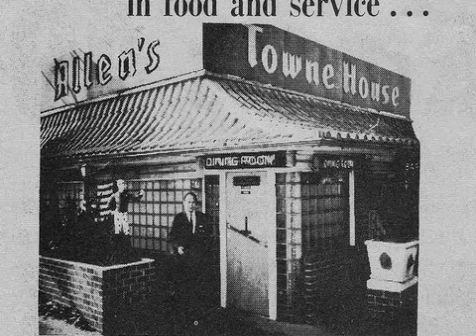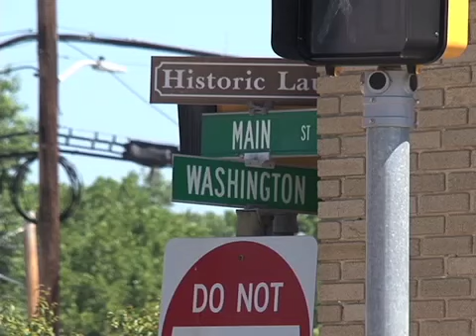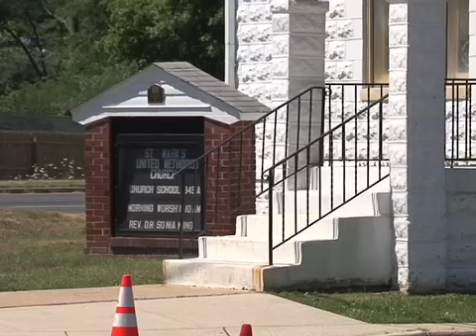Laurel KKK Leader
The civil rights struggle of the 1960s affected many small towns across the nation. The city of Laurel was no exception. The KKK often spewed hate-filled rhetoric which sometimes escalated to violence. But one researcher has discovered that local incidents could all be traced back to one man who was a master at garnering publicity for himself. Patricia Villone reports.